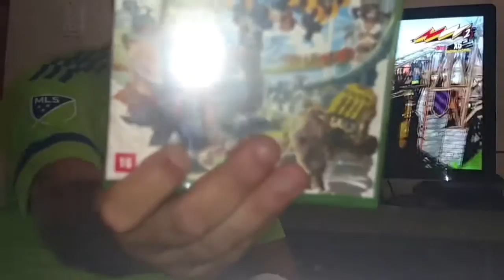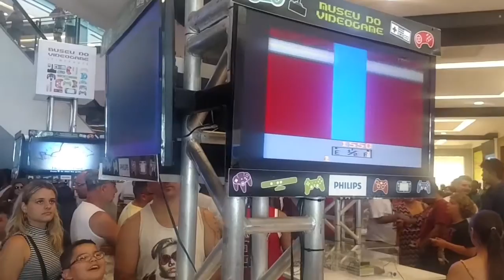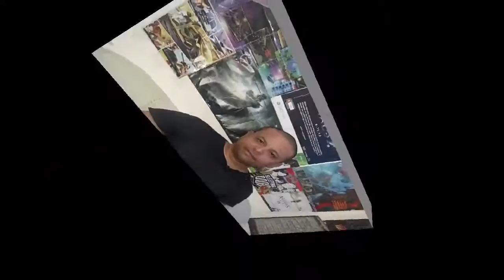Especial de 1 ano do canal do Tio John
Fala amigos, hoje vamos relembrar alguns dos melhores e piores momentos do canal do Tio John... Vamos rever alguns dos vídeos mais engraçados do canal e comemorar esse ano que passamos juntos aqui no Youtube. Espero que vocês gostem, um grande abraço...^